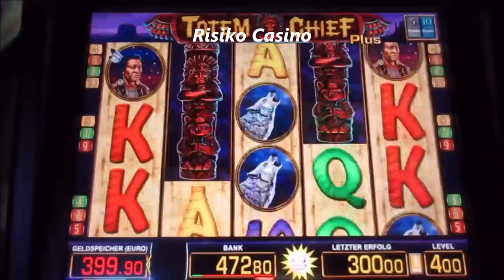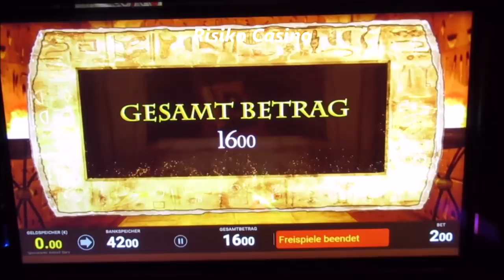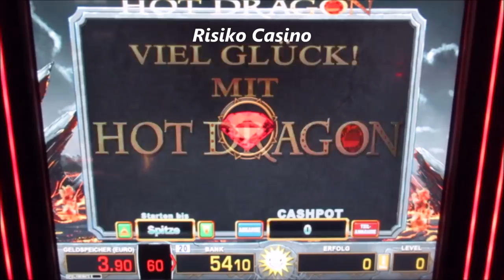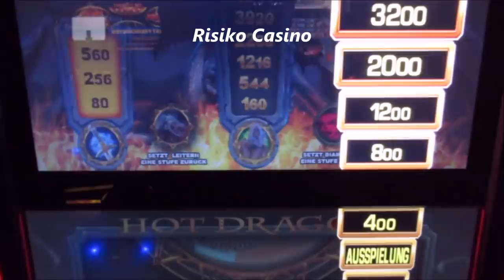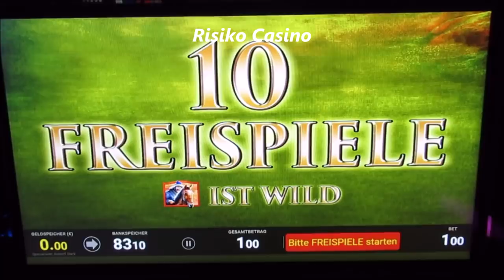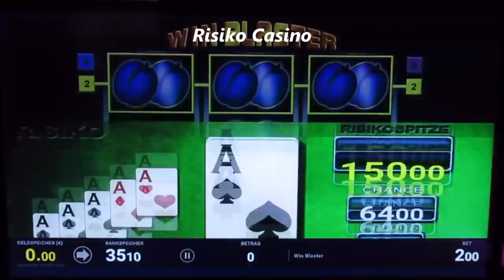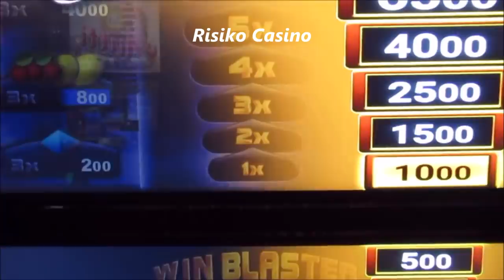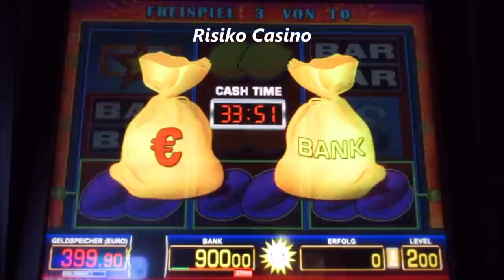Was für eine Hammer Session! Zocken bis der Automat den Gewinn RAUS RÜCKT! Spielo 2021!